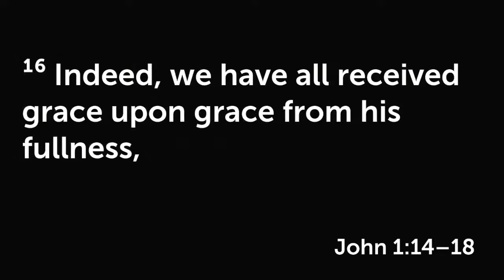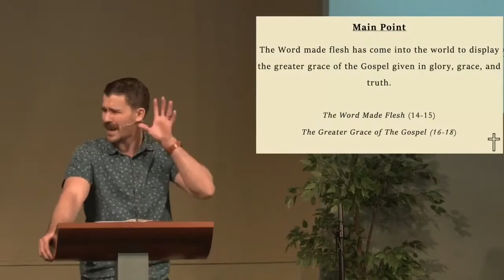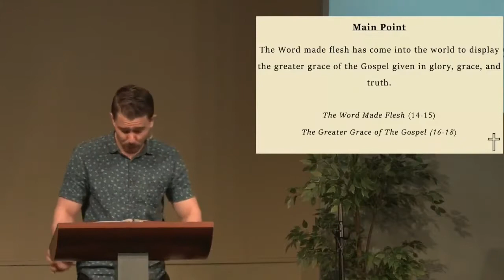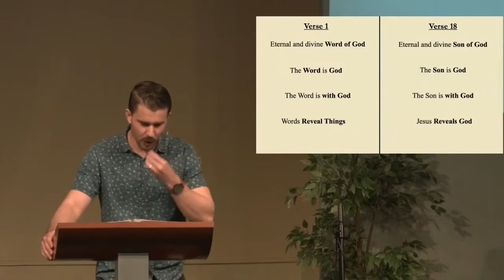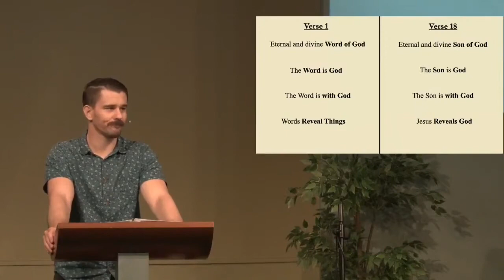The Extraordinary Revelation | John 1:14-18 | 21 March, 2021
The Word made flesh, has come into the world to display the greater grace of the Gospel, given in glory, grace, and truth.